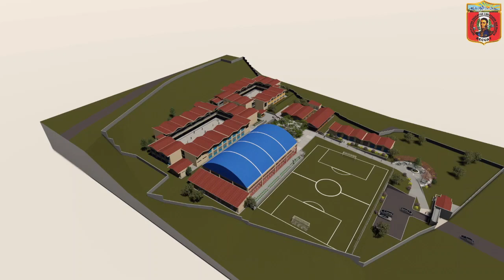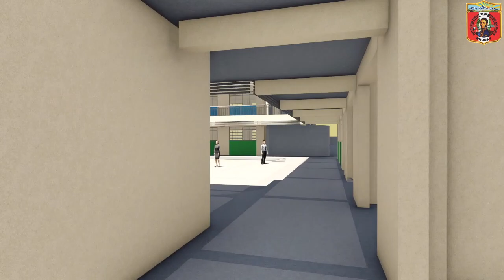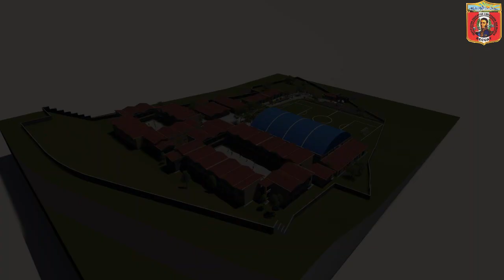HIMNO COMPLETO DE LA INSTITUCIÓN LIBERTADOR SAN MARTÍN RECUAY